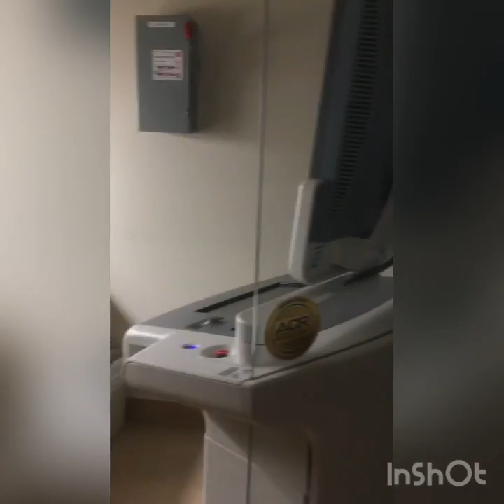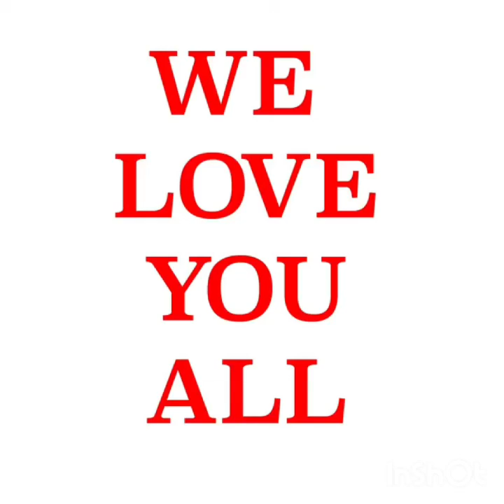Small Procedure/Mammogram/Radation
Hi Family I Had Some Testing And Radiation And Wanted To Take You With Me. I Love Y’all ❤️❤️❤️